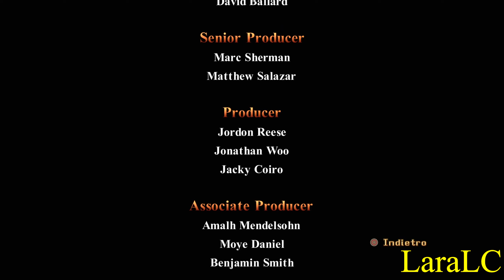[Tomb Raider 1 Unfinished Businness Remastered Full Walkthrough ITA] - All Secrets 100% by LaraLC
Tomb Raider 1 Unfinished Businness Remastered Full Gameplay
Tutti i segreti al 100% Totali 10/10
Giocato con i controlli moderni
By LaraLC

Livelli:
00:00 Fortezza atlantidea
22:50 L'alveare
40:40 Ritorno in Egitto
1:02:44 Tempio del Gatto